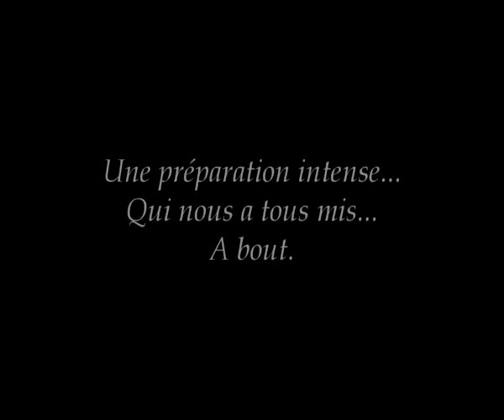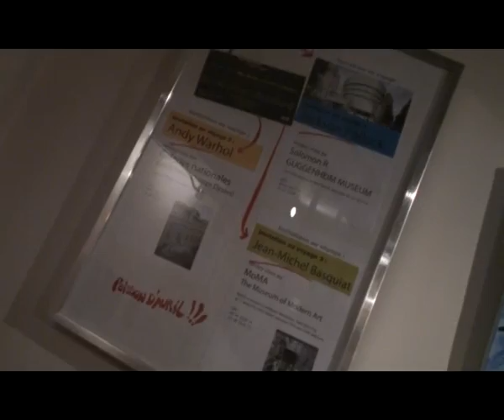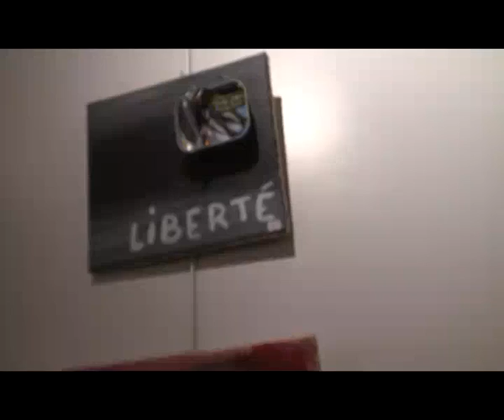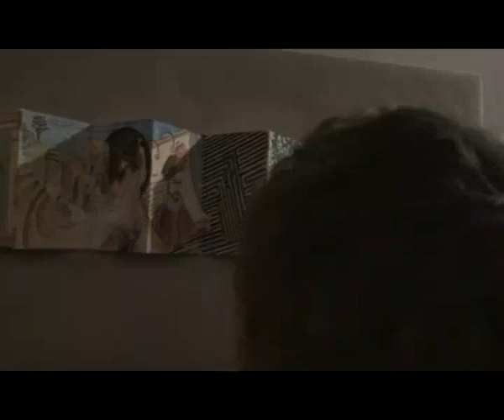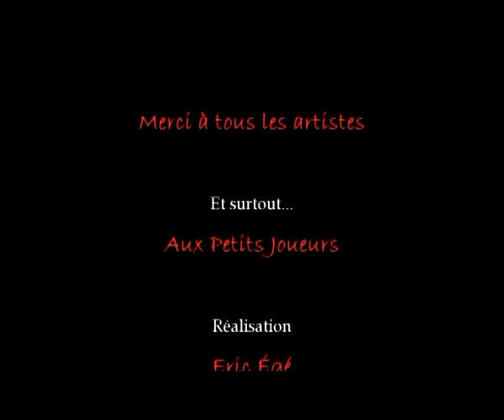Exposition d'avril Aux Petits Joueurs - Pollock , Basquiat, Warhol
Aux Petits Joueurs c'est aussi une arrière salle d'exposition pour des évènements réguliers